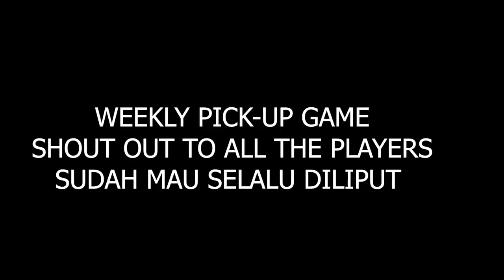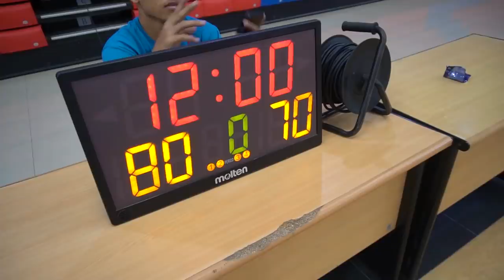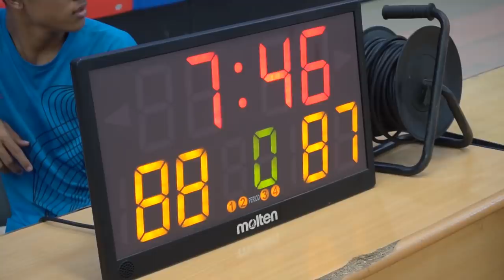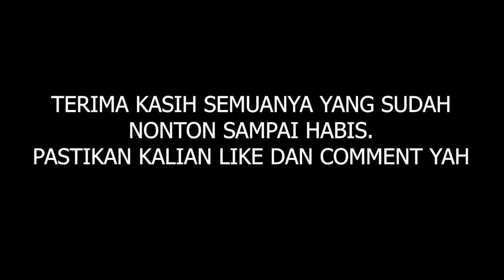Game Highlights: Calon Rookie IBL Harus Menjaga Arki // Darryl Sebastian Gets Bucket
Weekly pick-up game highlights!